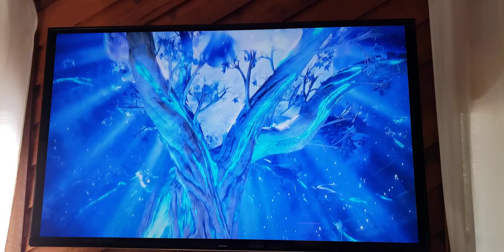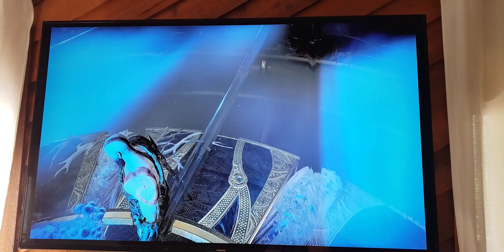God Of War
God Of War on Ps4